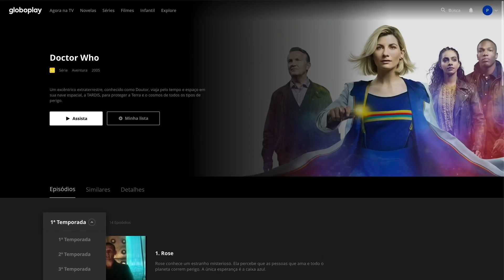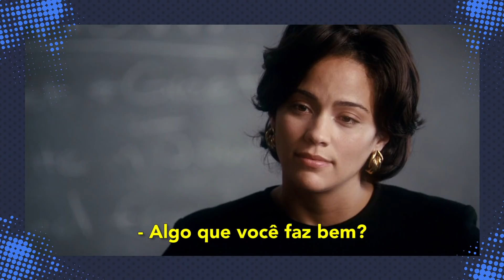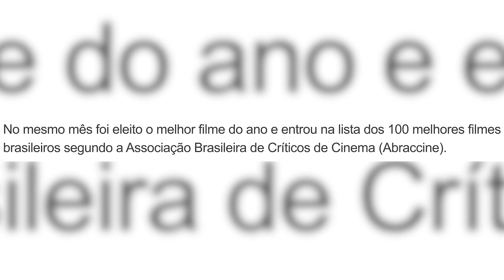6 FILMES de DRAMA sobre ASSUNTOS POLÊMICOS! 😔 😢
Acesse o link abaixo para se emocionar com Onde Está Meu Coração e outras obras incríveis que você só encontra no Globoplay!

O vício em "Rocketman" e a exploração do trabalho em "Que Horas Ela Volta?" são questões delicadas, mas que nos fazem pensar. Hoje é dia de falar dos FILMES DE DRAMA COM ASSUNTOS POLÊMICOS!